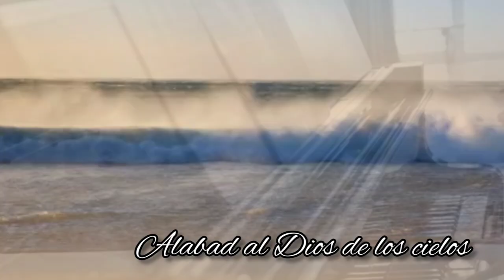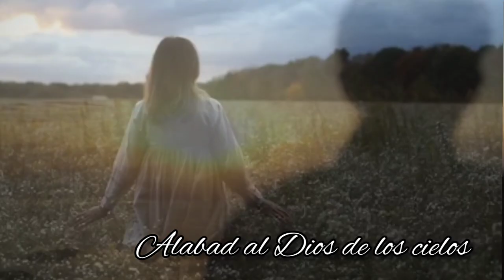COMO UN RAYO FUGAZ